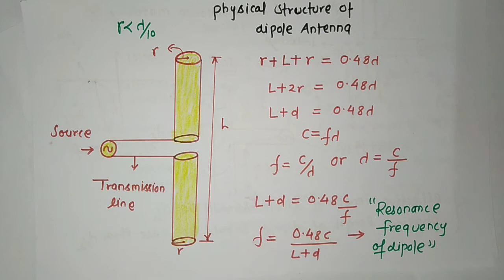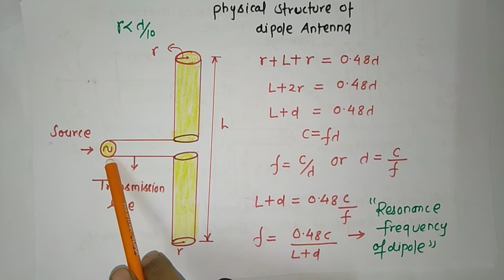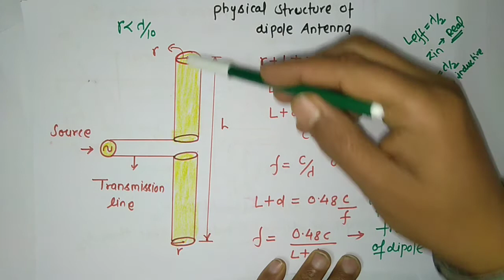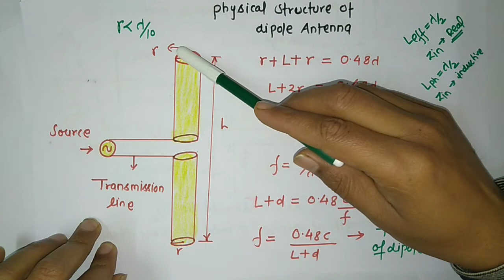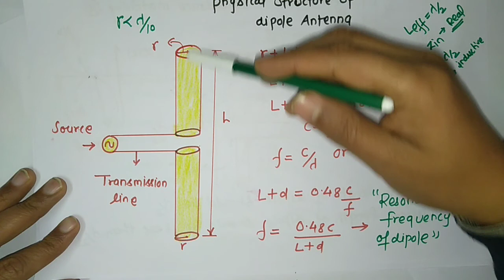PHYSICAL STRUCTURE OF DIPOLE ANTENNA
✍️About video: -Physical length of the dipole antenna should be less than lambda by 2. Physical length also depends on radius of the cylinder. Input impedance of the dipole is 73 ohm at on resonance. In off resonance it exhibits 73+42j ohm. The effective length of the dipole should be lambda by 2.

In this lecture I have explained about “PHYSICAL STRUCTURE OF DIPOLE ANTENNA” From this lecture you can learn following things 1) Physical structure of the dipole 2) resonance frequency calculation
Channel ID